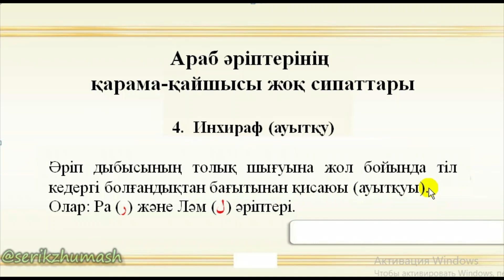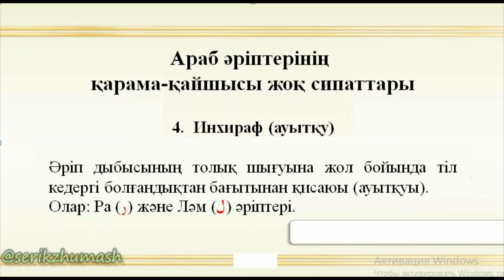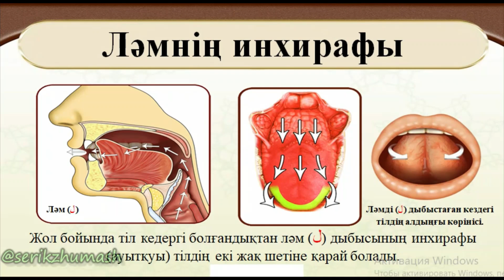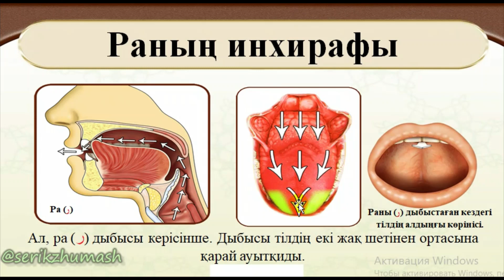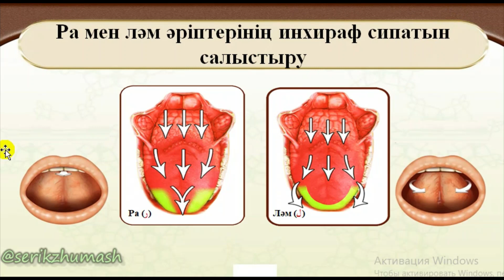ИНХИРАФ (АУЫТҚУ) | БЕЙНЕЛІ ТӘЖУИД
Құрметті мұсылман бауырлар!
Сауап үмітімен демеушілік жасаймын, каналды қолдаймын деушілерге

Достар, жаңа шығарылымды жіберіп алмас үшін қоңыраушаны басып қойыңыздар!🔔